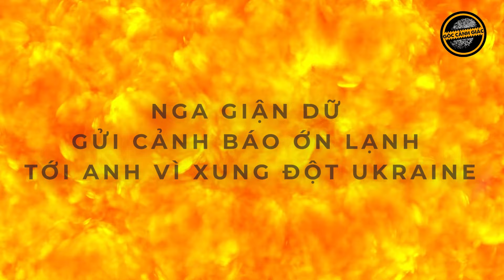Nga phản ứng “cực gắt” trước lời kêu gọi tấn công sâu vào lãnh thổ Nga của lãnh đạo NATO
GCG | Mới đây Ngoại trưởng Nga Sergey Lavrov cho biết ông Jens Stoltenberg không có thẩm quyền vận động cho các cuộc tấn công bằng vũ khí của phương Tây.